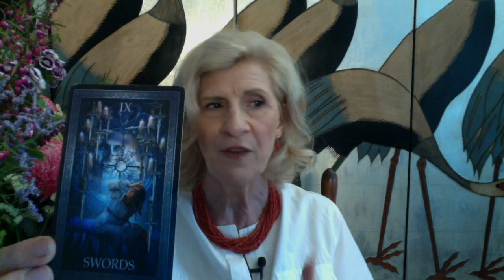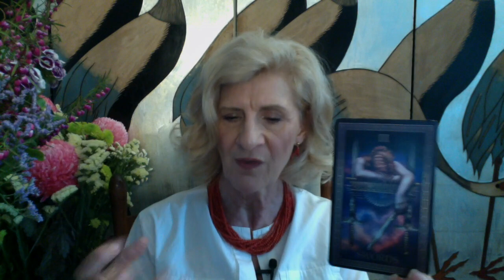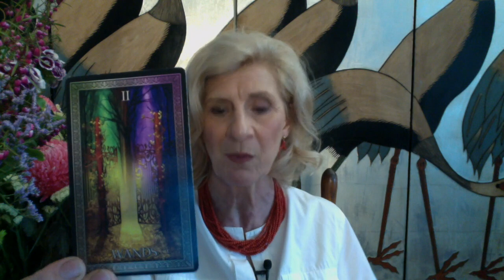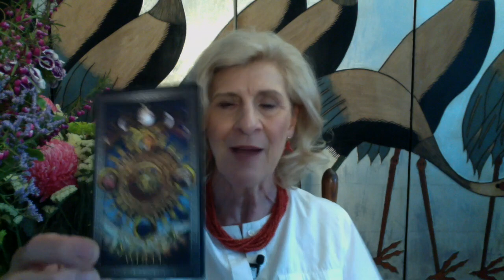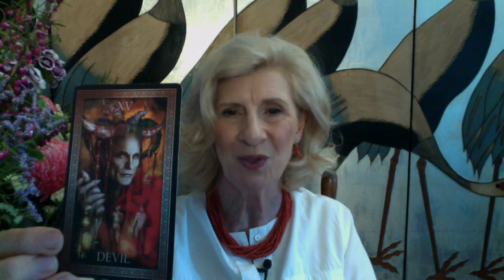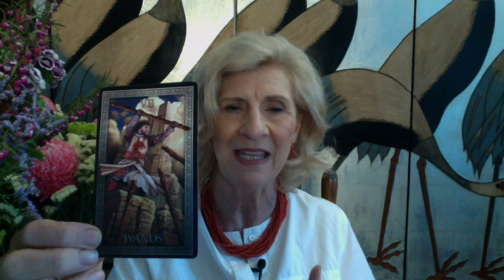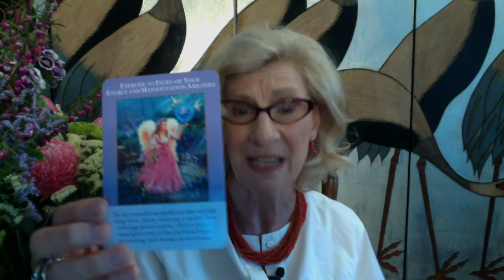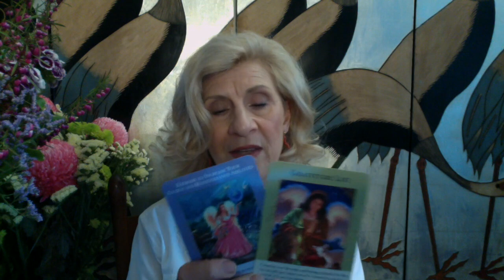VIRGO NOVEMBER 2020 ~ FORTUNE & CHANGE SHINES ON YOU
Virgo November tarot reading for 2020